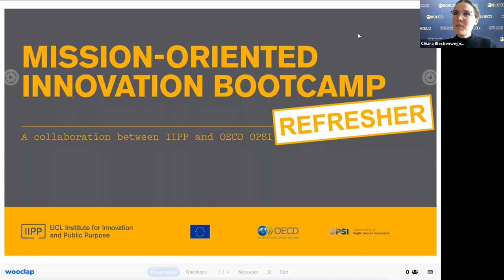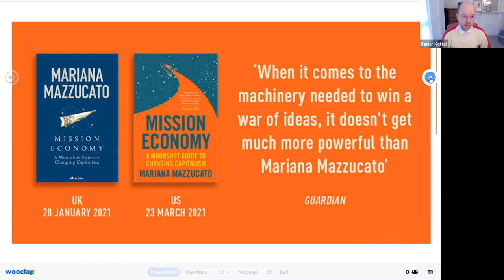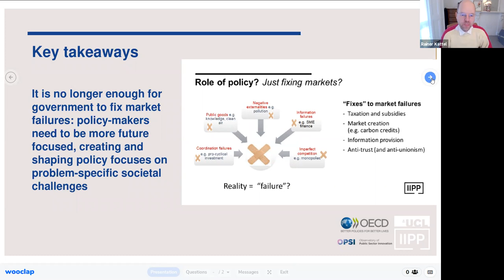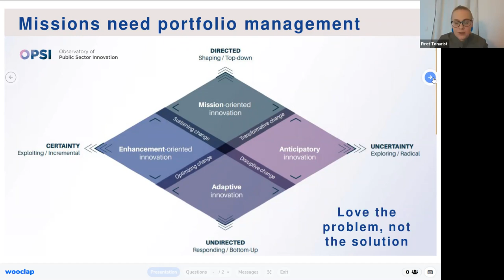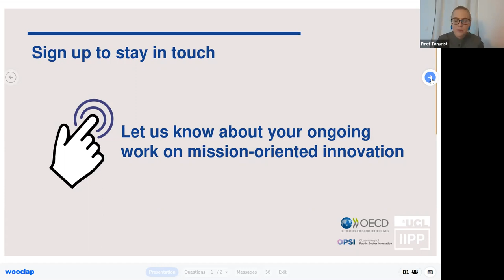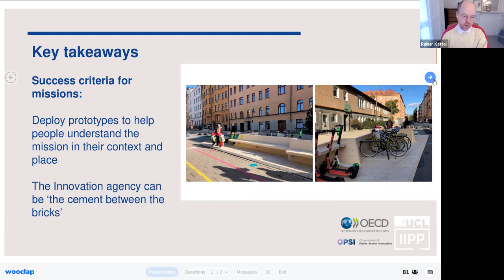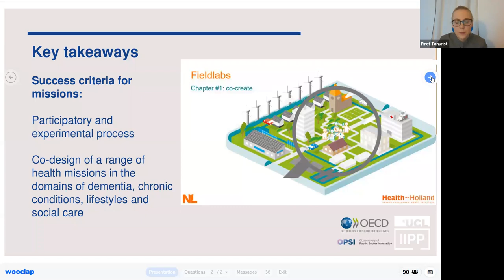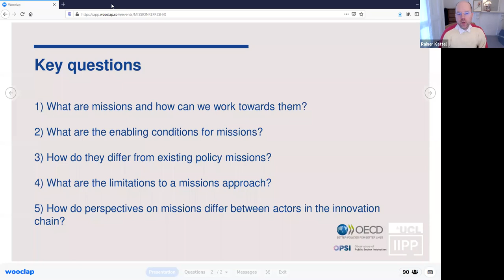Mission Oriented Innovation Refresher | OECD OPSI & IIPP UCL Webinar | 26 Jan 2021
This webinar is a summary of the presentations and lessons learnt during the Mission-Oriented Innovation Bootcamp in December 2020. The Mission-Oriented Innovation Bootcamp was part of a collaboration between OECD OPSI and the UCL Institute of Innovation and Public Purpose’s Mission Oriented Innovation Network (MOIN). The work was developed together with the European Commission under the H2020 programme. The bootcamp presented an overview of the missions frameworks currently in play at public agencies and shared insights from our network members who have adopted this approach.

Learn more about the Institute of Innovation and Public Purpose's Mission Oriented Innovation Network

The Observatory for Public Sector Innovation (OPSI) is a global forum for public sector innovation. In a time of increasing complexity, rapidly changing demands and considerable fiscal pressures, governments need to understand, test and embed new ways of doing things.